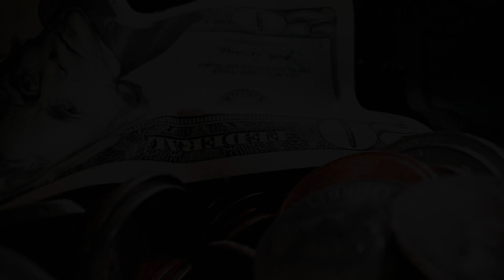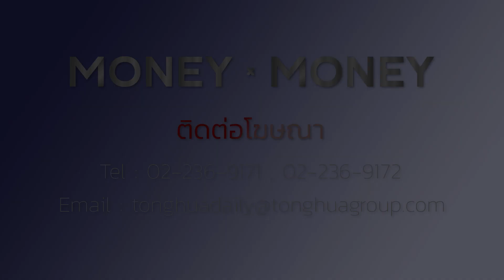Money Money #20 : รวยหรือยัง? วิธีตรวจสอบความรวยที่แท้จริง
คนส่วนใหญ่ล้วนใฝ่ฝันอยากเป็นคนร่ำรวย แต่เท่าไหร่ละ ถึงจะเรียกได้ว่าเป็นคนรวย ส่วนใหญ่เรามักเชื่อกันว่าคนรวยคือคนที่มีเงินล้าน เพราะในอดีตเงินหนึ่งล้านบาทมีค่ามากกว่าปัจจุบันเยอะมาก ดังนั้นสำหรับคนไทยเศรษฐีต้องมีเงินล้านบาท แต่ถ้าเป็นเศรษฐีต่างชาติตัวเลขคงต้องเปลี่ยนเป็น ล้านเหรียญสหรัฐแทน ในความเป็นจริงแล้วการวัดความร่ำรวยเราต้องวัดจากความมั่งคั่งสุทธิ  โดยเราสามารถหาความมั่งคั่งสุทธิได้จาก การนำสินทรัพย์ทั้งหมดของเรา – หนี้สินทั้งหมดที่เรามีอยู่  ดังนั้นเศรษฐีเงินล้านในความหมายที่แท้จริงต้องหมายถึงเงินล้านที่นับจากความมั่งคั่งสุทธิ

สนับสนุนรายการโดย: หลักทรัพย์จัดการกองทุนกรุงไทย